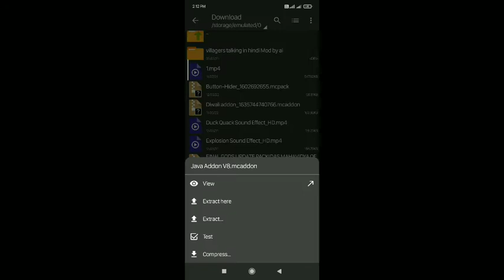Minecraft java edition play in minecraft how to download minecraft java edition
I will play all the which run mobile . As. Loki Craft 5 , Loki Craft, mine craft, free fire and other game
I will upload in daily video. I will play all the which run mobile . As. Loki Craft 5 , Loki Craft, mine craft, free fire and other game
I will upload in daily video.